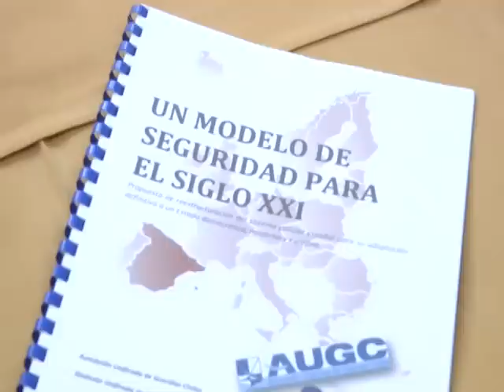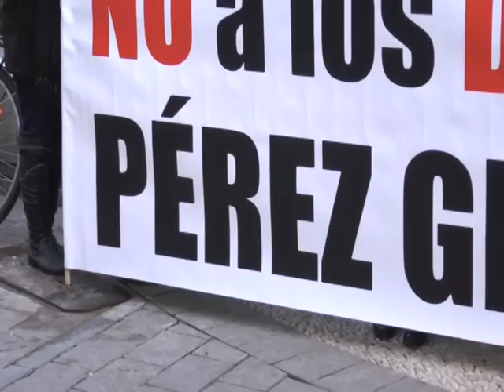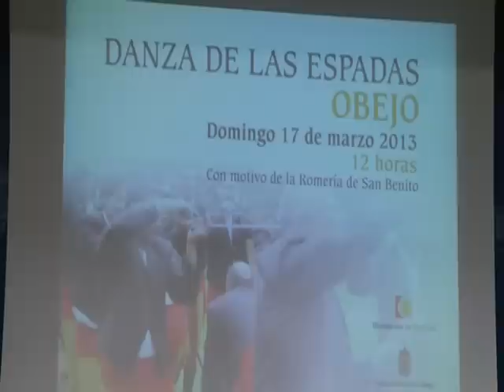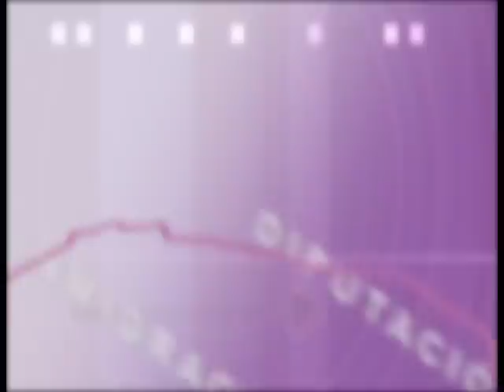PTV Noticias 13 marzo 2013